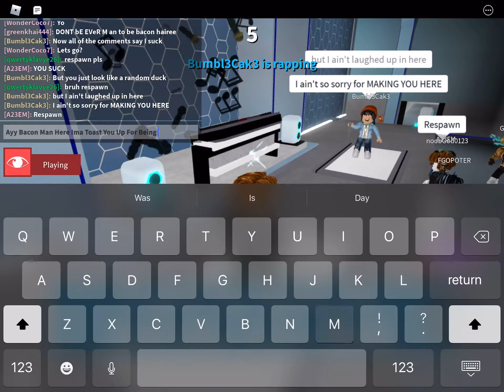This Is Bacon Rap